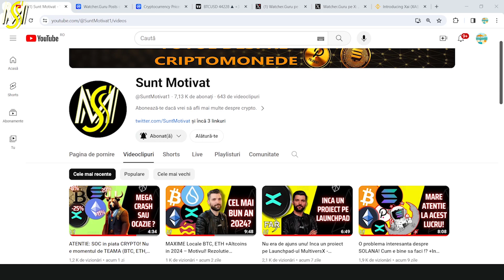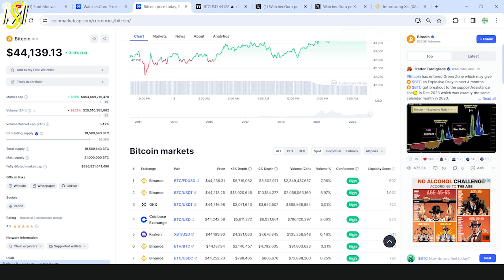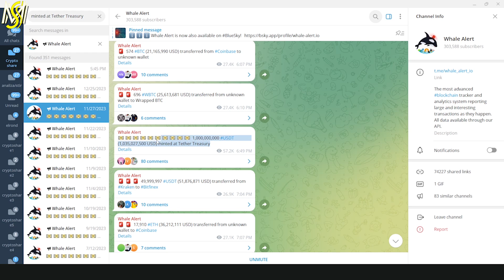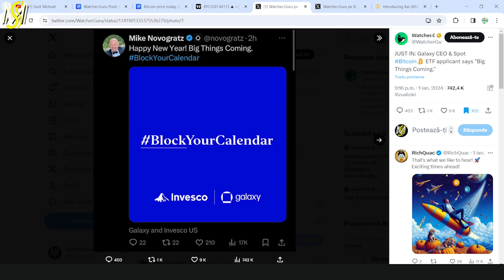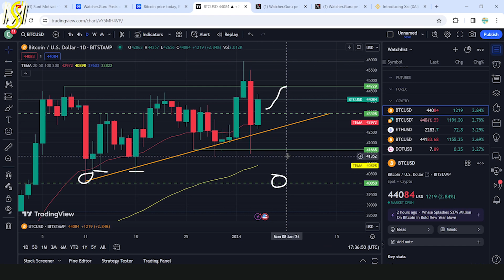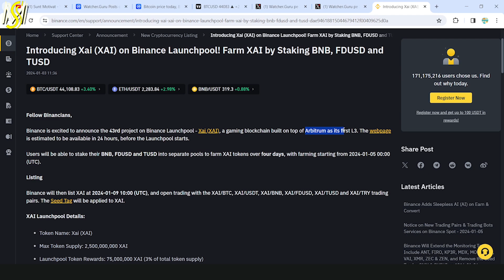Urmeaza Bubuiala pe Bitcoin? Trebuie sa vezi ce am gasit! + Proiect nou pe Binance Launchpad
Salut! In videoclip-ul acesta vreau sa va prezint niste lucruri foarte interesante pe care le-am gasit si de ce consider ca piata crypto poate sa creasca in urmatoarea perioada, deci iti recomand sa nu ratezi videoclip-ul acesta si sa stai cu mine pana la final. Pe langa asta, urmeaza un nou proiect pe Binance Launchpad unde putem sa farmam tokeni cu BNB, FDUSD si TUSD